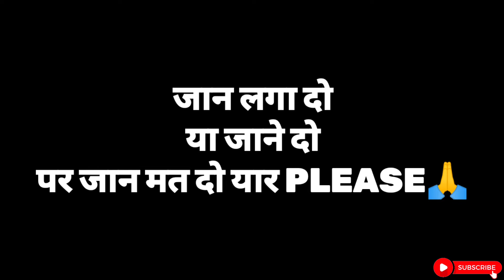DARK SIDE of GOVERNMENT JOBS😔 ssccgl इस पर कोई बात नही करता🙏(EVERY ASPIRANT MUST WATCH)